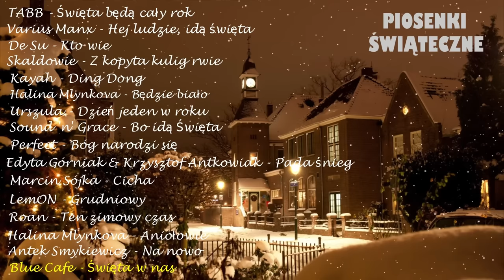🎄 SKŁADANKA ŚWIĄTECZNA 🎅 POLISH CHRISTMAS SONGS 🔔 PIOSENKI ŚWIĄTECZNE 🎄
Znasz to magiczne uczucie, kiedy czekasz na Święta? Mam idealną playlistę, która pomoże Ci wprowadzić się w świąteczny nastrój. Ciesz się mieszanką ulubionej świątecznej muzyki z najlepszą świąteczną playlistą.

You know that magical feeling when you're waiting for Christmas? I have the perfect playlist to help you get in the holiday spirit. Enjoy a mix of favorite Christmas music with ultimate holiday playlist.

Mam nadzieję, że spędzasz święta w ciepłej rodzinnej atmosferze z przyjaciółmi i krewnymi.

Hope you spend a warm Christmas atmosphere with family, friends, and relatives.

Both would really help towards growing the channel.
Let me know what you think of the video in the comments.